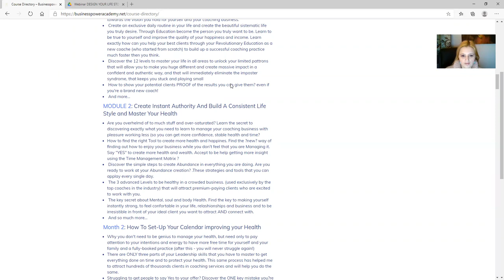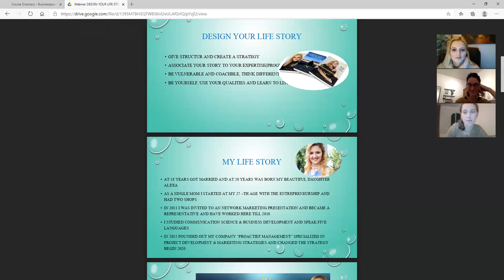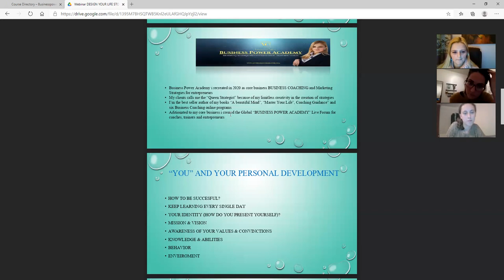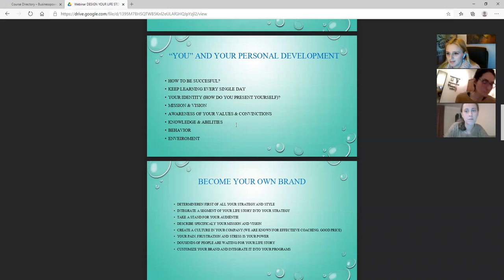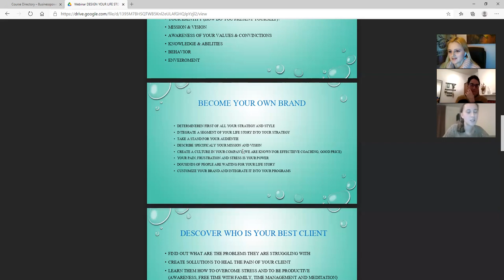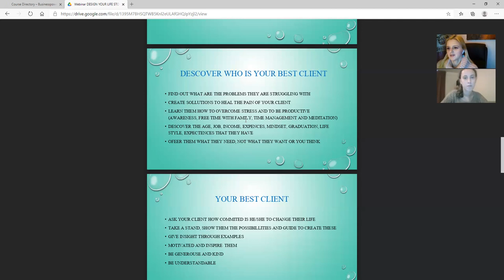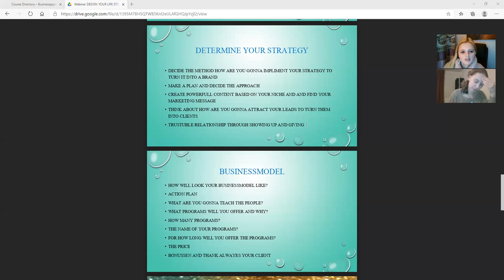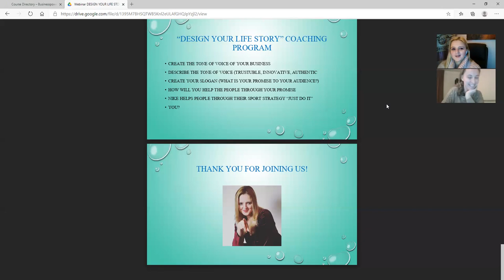Coaching Session and Program introduction through a WEBINAR ''DESIGN YOUR LIFE STORY''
Coaching Session and Life Transformation  through Webinar ''Design your Life Story''
During this Webinar you will see how to Transform your Mindset from scratch. To show you this with i decided to upload a proven Coaching Session with one of my students who wants to create an online course. Nansy, my students wants to create a healthy Life Style and to provide coaching to a segment audience who wish to lead a healthy Life Style and create the beauty from inside through healthy Food.

🔴If you want to generate passive income on YouTube follow the instructions here below and click on the links to get a percent.

8 AMAZING NEW GADGETS YOU CAN BUY ON AMAZON  ►9

👉✔Links
0:00​ (Preview) 8 AMAZING NEW GADGETS
0:33​ BOXLOCK SMART PADLOCK
1:57​ VUFINE+
2:58​ POWEREGG X
3:48​ FORM SWIM GOGGLES
4:39​ REMO+ DOORCAM
5:44​ DETI2.0 - /
6:30​ MOKACAM SNAP
7:33​ PEGASI II - /